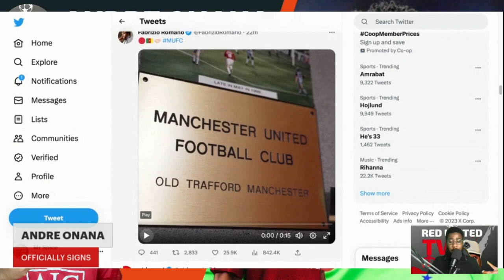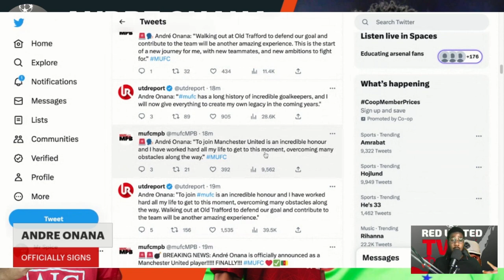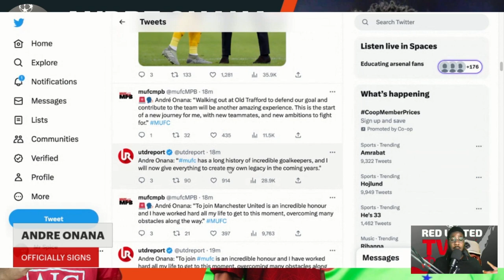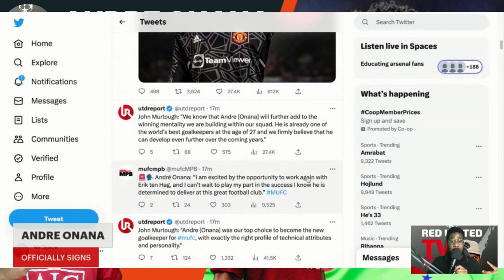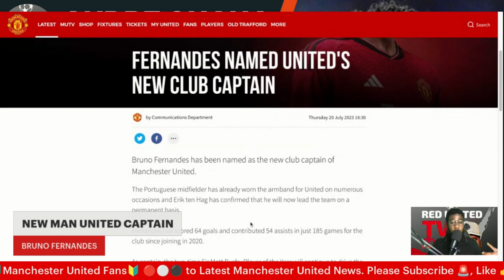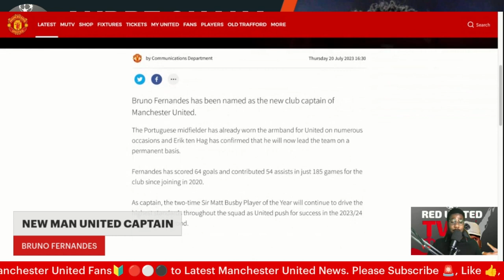Andre Onana JOINS Man United | Bruno Fernandes Name NEW Captain Man Utd News | Ivorian Spice REACTS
ten hag
live football
aftv live
live podcast
live football news
Live Goldbridge
Live Stretford paddock
united view
saeed tv
man u
mu live
man united latest
Ronaldo
Ronaldo goals
Ronaldo highlights
premier league
stretford paddock
manchester united
espn
premier league
ten hag
united view
antony
antony skills
antony news
bruno fernandes
transfer news
espn
epl
epl live
premier league watchalong
fan reaction
Harry Maguire
Sir Jim Ratcliffe
Sheikh Jassim
Liverpool
Manchester City
Chelsea
Tottenham
Man City
Marcus Rashford
Andre Onana
Moises Caicedo
Mason Mount
Masoun Mount To Man United
harry maguire
maguire
harry maguire no longer captain
andre onana here we go